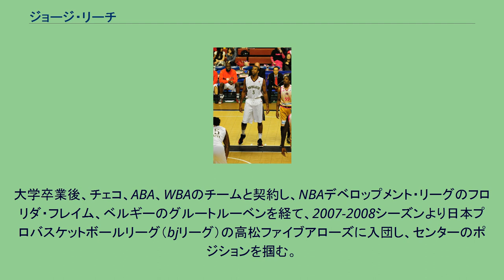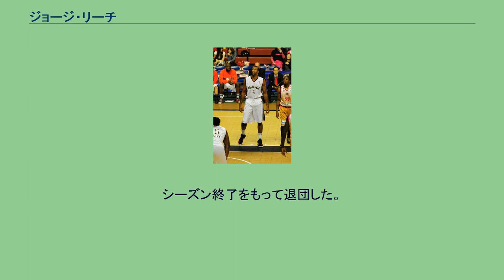ジョージ・リーチ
ジョージ・リーチ（George Leach、1981年5月13日 - ）は、アメリカ合衆国ノースカロライナ州出身のプロバスケットボール選手である。
インディアナ大学出身。
大学卒業後、チェコ、ABA、WBAのチームと契約し、NBAデベロップメント・リーグのフロリダ・フレイム、ベルギーのグルートルーベンを経て、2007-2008シーズンより日本プロバスケットボールリーグ（bjリーグ）の高松ファイブアローズに入団し、センターのポジションを掴む。
同シーズンのオールスターゲームにもブースター投票センター部門１位で選出されて出場。
2年目も中心選手として活躍するが、1月に怪我で戦線離脱。
翌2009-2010シーズンは琉球ゴールデンキングスに所属。
オールスターゲームに2回目の出場。
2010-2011シーズン開幕後の11月埼玉ブロンコスに入団。
2011年3月、東日本大震災によりブロンコスが活動を休止したため、新潟アルビレックスBBにレンタル移籍。
2011年9月、新規参入チームの千葉ジェッツと契約した。
11月にアキレス腱断裂で戦線離脱。
シーズン終了をもって退団した。